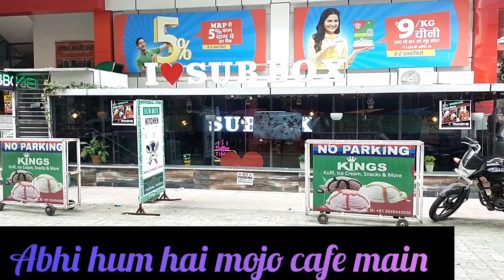haldwani trip @fanfollowingpankajnegivlogs @SandeepSeminars @tseries jalali home 🙏🙏🙏🙏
# haldwani